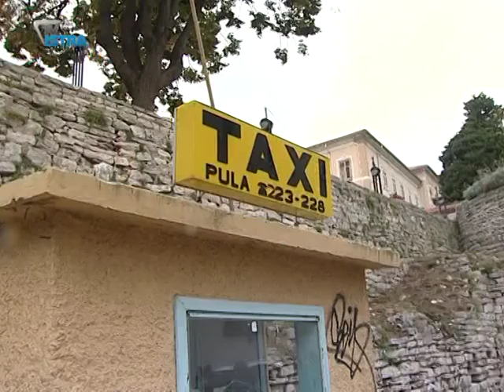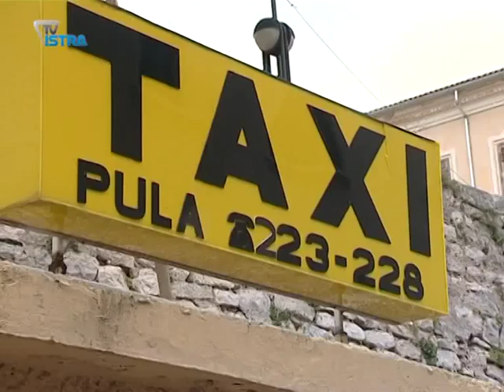Sukob taksi prijevoznika u Puli zbog nelojalne konkurencije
Pulski taksisti nezadovoljni su činjenicom da njihovi kolege iz drugih općina nesmetano posluju po Puli. Smatraju to nezakonitim te prozivaju gradske vlasti zbog nemara inspektora cestovnog prometa.